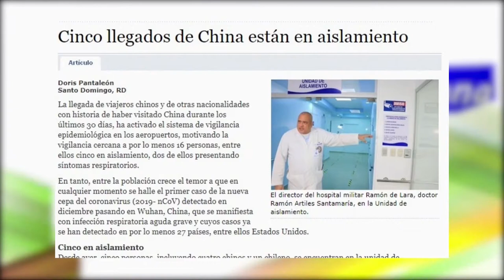Especialista explica cómo fortalecer la autoestima En De Mañana